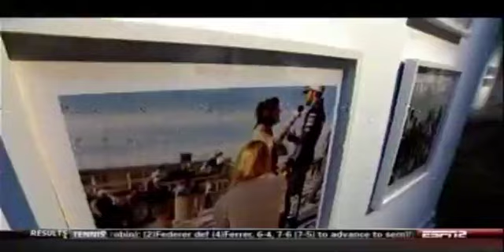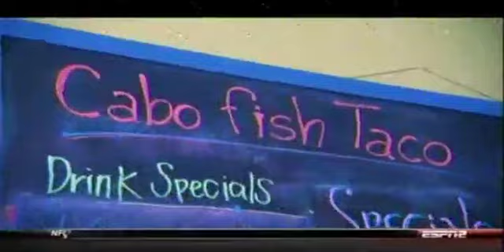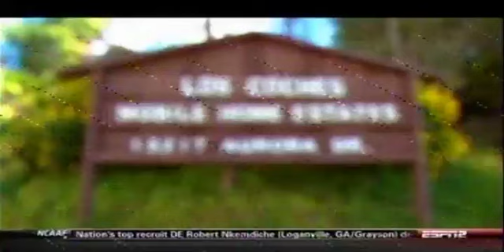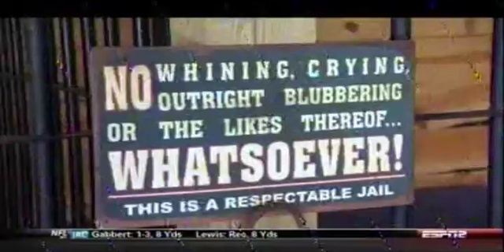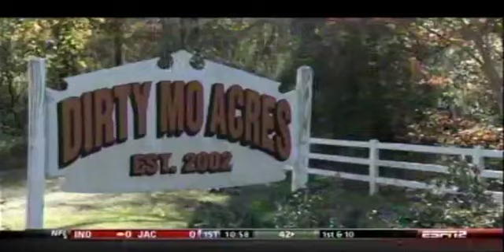NASCAR FACE TO FACE SPORTSCENTER SPECIAL